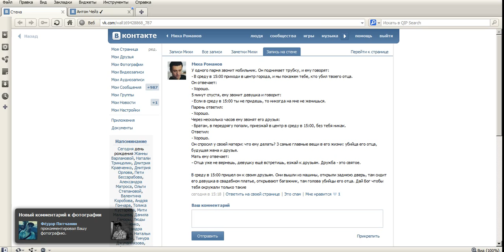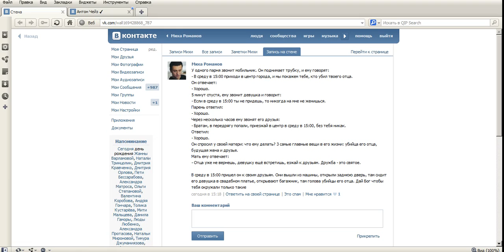Антон Чейз "Пацанская история с самой жёсткой развязкой"